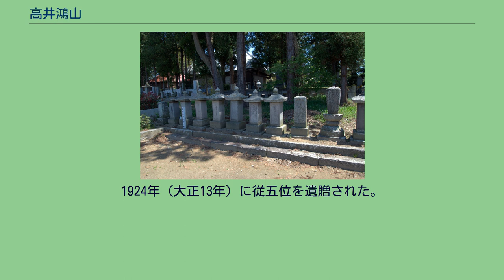高井鴻山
高井 鴻山（たかい こうざん、文化3年3月15日〈1806年5月3日〉- 明治16年〈1883年〉2月6日）とは、江戸時代の儒学者、浮世絵師。
陽明学の教え「知行合一」の精神で“国利民福”の信条を貫いた。
祥雲寺 高井鴻山墓所 葛飾北斎の門人。
本姓市村、名は健。
俗称三九郎。
字は士順。
信濃国高井郡小布施村（幕府領・松代藩）の豪農商、高井家十代目の熊太郎（30歳）と母・こと（23歳）の四男として生まれる。
高井家は七代目徳左衛門、八代目作左衛門、九代目長救（ながひら）、十代目熊太郎と代々、営々と酒造業で富を築き上げてきた。
この八代目作左衛門が鴻山の祖父で、天明の大飢饉時に倉を開放して、その巨万の富を困窮者の救済に当てた。
それが幕府に認められ、高井郡に由来する「高井」の苗字と帯刀を許可された。
商売は信州を手始めに江戸、京阪北陸、瀬戸内まで商圏を広げていた。
鴻山こと三九郎が生まれた時には、既に長男と次男は死去、三男も僅か9歳で死去していたことにより、高井家後継として周囲から期待されていた。
文政3年（1820年）、鴻山15歳のとき京都へ遊学し、以降16年に亘って書を貫名海屋に、絵画を岸派の岸駒、岸岱親子と浮世絵師の横山上龍に、国学・和歌を本居宣長派の城戸千楯（きど ちたて）に、儒学と漢詩を摩島松南に師事している。
その間、文政9年（1826年）に一度小布施に戻り、分家の市村倉之丞の娘かずと結婚した。
またこの年、祖父作左衛門が病没した。
翌年、妻かずを伴い再び上洛し、漢詩人の梁川星巌に入門、また九条家とも接触する。
その後天保4年（1833年）、星巌とともに江戸に移住し、昌平黌の佐藤一斎に朱子学を学ぶ。
この時、佐藤一斎門下の佐久間象山や大塩平八郎らとも交流を持ち、鴻山も攘夷論や公武合体論を説いた。
さらに蘭学も研鑽した。
三年後の天保7年（1836年）に起こった天保の大飢饉に際しては小布施に帰郷し、祖父同様窮民のために倉を開き、これを救済した。
天保11年（1840年）、父熊太郎が病死し鴻山が当主となったが、経営・理財は全く不得意であった。
また三十代の頃、上田の活文（かつもん）禅師について禅を学んでおり、葛飾北斎と交遊が始まったのもこの頃であった。
そして天保13年（1842年）の秋、北斎83歳のとき初めて小布施の鴻山（時に37歳）のもとを訪れた。
このとき鴻山は北斎の卓越した画才を見抜き、自宅に碧漪軒というアトリエを建てて厚遇し、北斎に入門した。
北斎はこの時、一年余りも鴻山邸に滞在したという。
鴻山は北斎を「先生」と呼び、北斎は、鴻山のことを「旦那様」と呼び合った。
そして、弘化5年（1848年）、北斎（89歳）は四度目の小布施来訪時、岩松院の天井絵を完成させている。
その後、文久元年（1861年）には江戸でつくった妾ふじ（20歳）が小布施まで来てしまい、家の中も乱れてしまう。
そんな中、妻かずが元治元年（1864年）1月、55歳で没する。
その2年後の慶応2年（1866年）には、幕府からの援助要請のままに幕府へ一万両の献金を約束するも、7年延払となる。
この年7月、山田温泉へ向かう途中奇禍に遭遇する。
翌慶応3年（1867年）には十五代将軍徳川慶喜による大政奉還が行われたことにより、献金の約束も意味を失い、鴻山には借金のみが残ることとなる。
さらにこの年、既に文久元年（1861年）に分家していた弟の太三郎も死去してしまう。
明治4年（1871年）になると鴻山は、高井家を息子の辰二に譲り、後妻・ふじ、次男・孝太郎、三男・辰二、兼次郎と別居、その年の秋文部省に出仕となった。
翌明治5年（1872年）に67歳で東京府に出仕、私塾の高井学校を開いている。
しかし三年後の明治8年（1875年）、遂に家は破産し、明治10年（1877年）秋に高井学校も閉鎖、さらにその翌年、明治11年（1878年）の3月には、小布施の邸宅が大火に遭ってしまう。
それでもその翌年の明治12年（1879年）、長野町の旭町に高矣（たかい）義塾を開校する。
この頃明治11年（1878年）から明治15年（1882年）にかけて、生活のために村々の神社旗幟を25体、揮毫している。
明治13年（1880年）になって軽い中風を患い、徐々に病状は悪化していき、そのまま明治16年（1883年）78歳で死去した。
墓所は小布施の祥雲寺にあ...